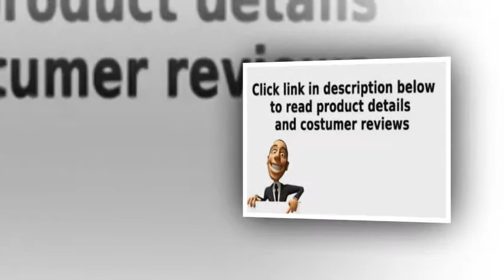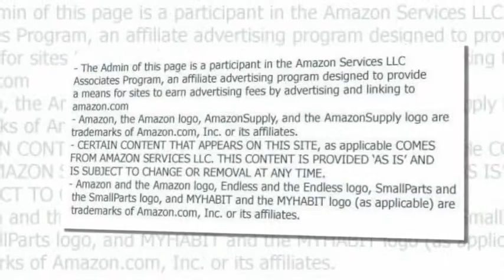East West Furniture CALY6G-CAP-W 6-Piece Dining Table Set with Bench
This 6 piece Capri rectangular dining set includes one table with 4 Glass Table Top insert and 4 Lynnfield dining chairs and one 51in long bench
High standard Dining Chairs that designed with 100% Asian Hardwood; No MDF, veneer, laminate employed in our products
Table Dimensions: Length:60 Width:36 Height:30
Chair Dimensions: Length:18 Width:18 Height:37
Benches Dimensions: Length:51 Width:15 Height:17.75

Small table comes with a vibrant, smooth cappuccino color that includes ivory rectangle-shaped accents on the small kitchen table's top. The fresh and clean lines dominate the fashionable design of the rectangular kitchen table of this unique dining table set. New model emphasize dining room chair attractive, sophisticated curve arching down into the flooring. Small table set is made with stable design and straightforward clean up in mind so that you simply clean the dining tables and chairs wit